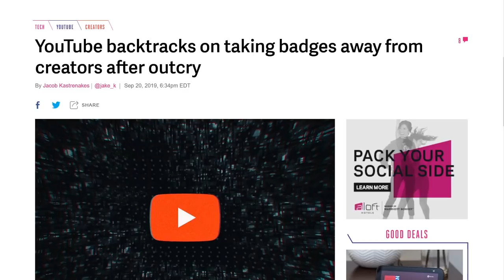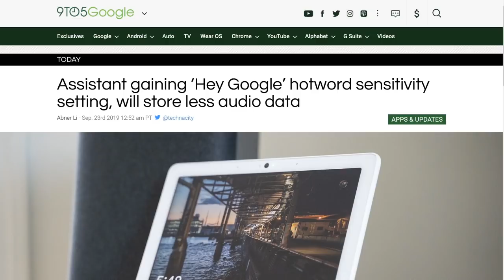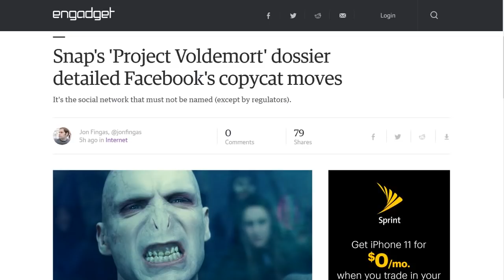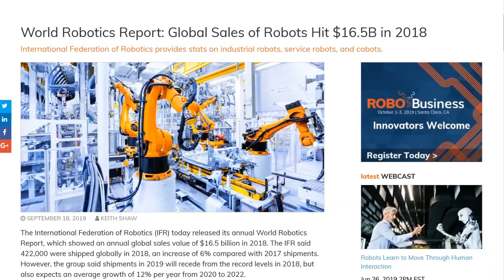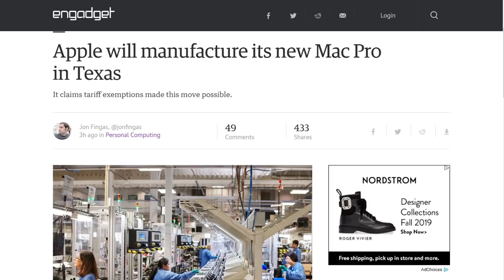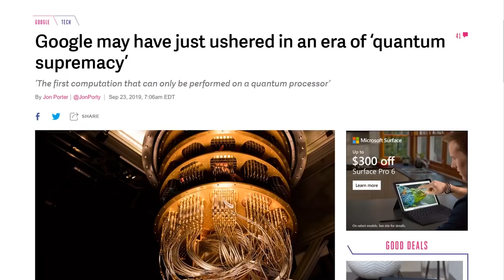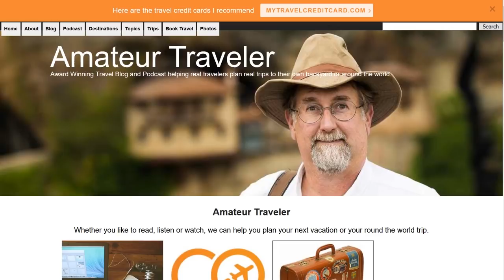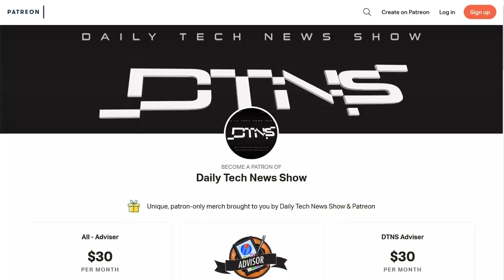Quantum Solace of Supremacy - DTNS 3622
Google claims to have achieved quantum supremacy after completing an experiment with a quantum computer in 3 minutes and 20 seconds that would have taken the traditional super computer, Summit, 10,000 years to solve.

Next guest:
Patrick Beja